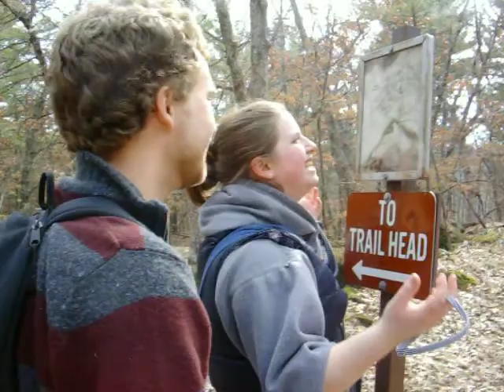We have to find the falls!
The adventures truly begin...